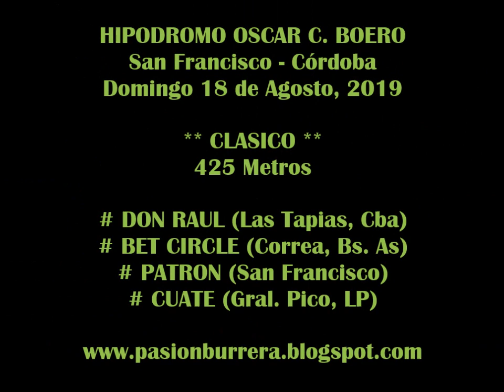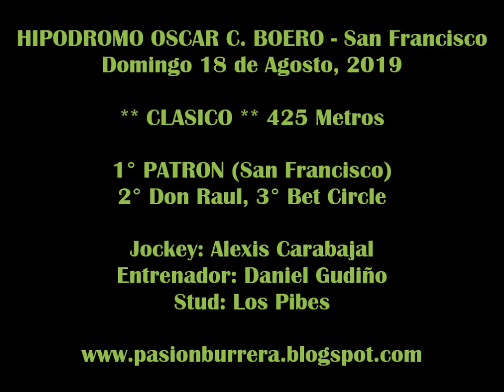PATRON, San Francisco (18-08-19)